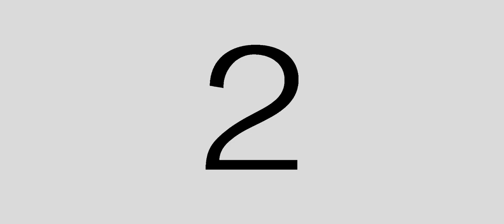Mikaela Mae turns 18 Same day edit by Nice Print Photography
Beautiful by Emily Kopp